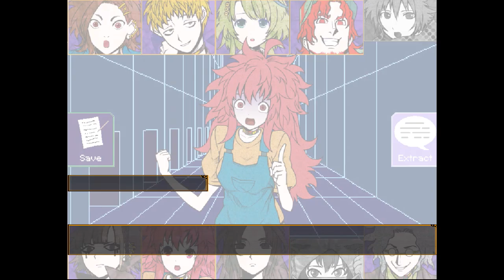Cam Plays: Your Turn To Die -Death Game By Majority- (Chapter 1, Part One)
Mom says it's my turn to die.

I was pretty impressed to see that this game was made on RPG Maker MV! Talk about making good use of a game engine's limited resources.

Also Also: it takes me a while to make the switch from playing in-browser to the downloadable copy of the game (since im a dumby-dumb who didn't realize you could download it) so I apologize for the quality this time around!